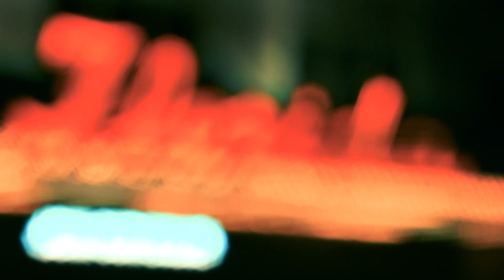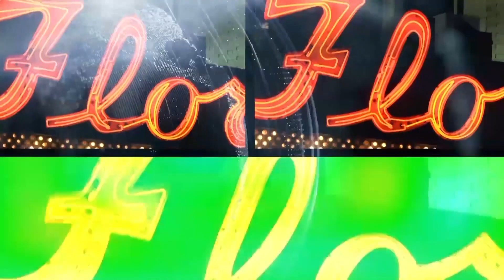Swoop Weather Grace Dvorovy 2/6/22